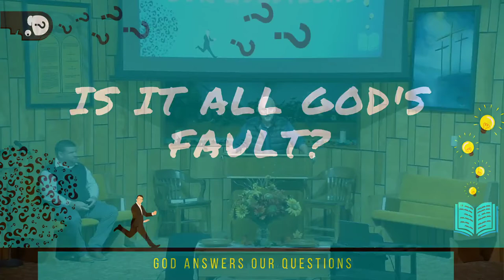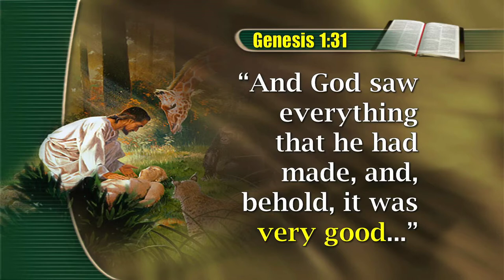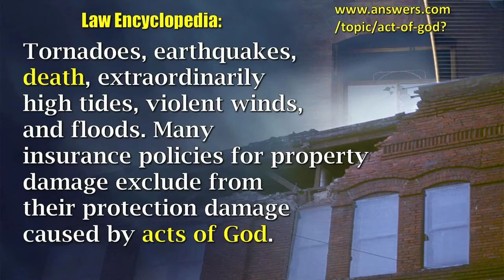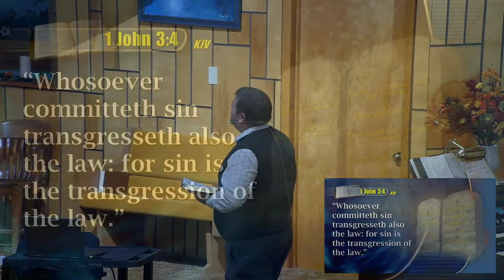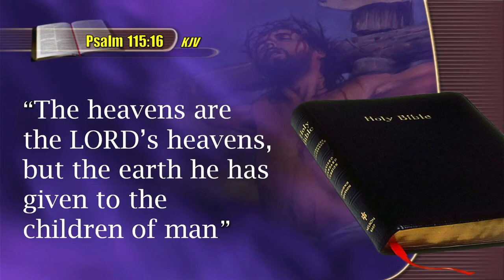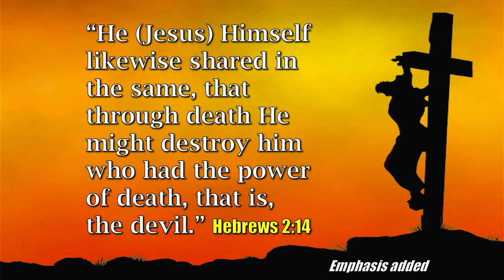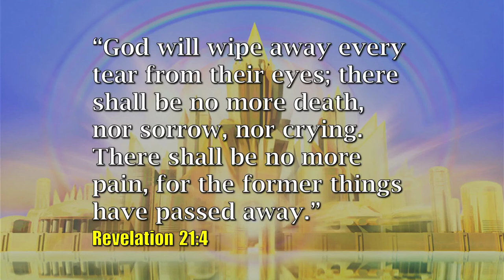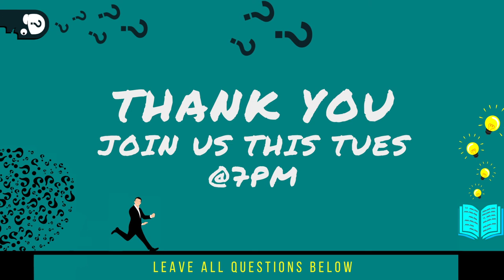God Answers Our Questions 03 - Is it All God's Fault? - Jay Clough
God gets the blame for quite a few things, we've even included Him in contracts and called it "acts of God".  What does the Bible say God actually caused?  What IS His fault? Once we understand who God is, where are you going to stand?

Jay Clough